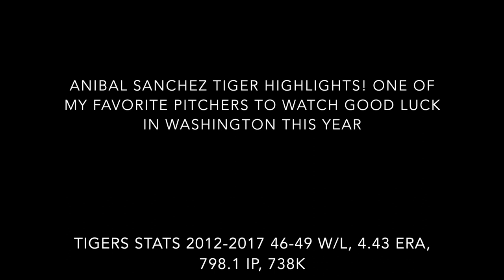Anibal Sanchez Tiger Highlights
Anibal played for the Tigers for 6 season had countless memorable postseason moments and will always be one of my favorite pitchers to watch I wanted to make a little highlight reel for him let me know if you want me to make one for any other older players thanks for watching!